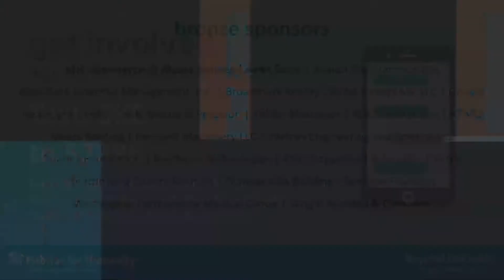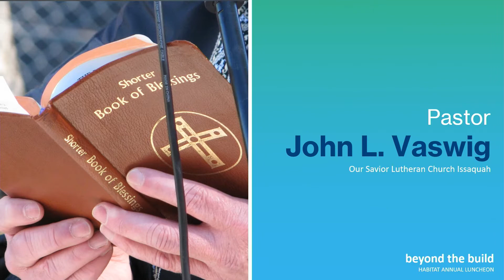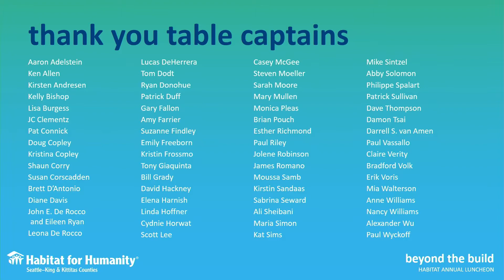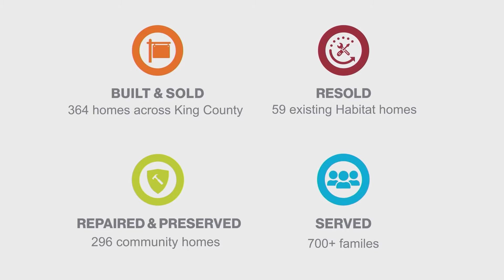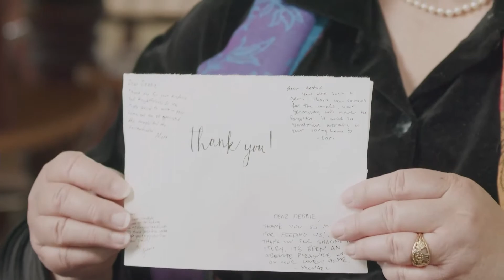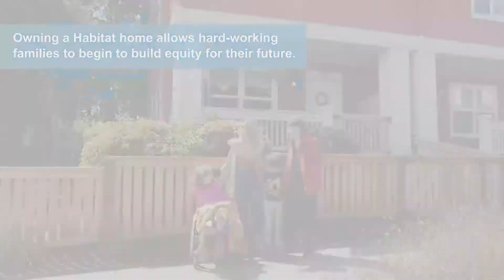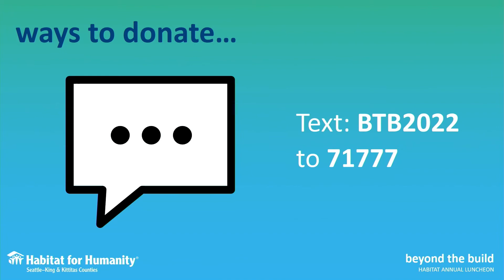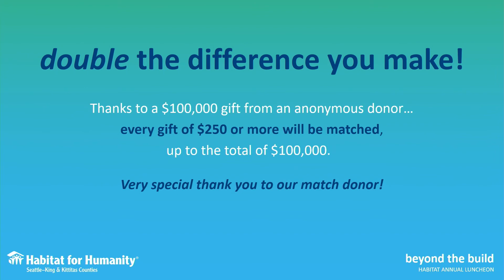Beyond the Build Luncheon 2022 Full Program Recording